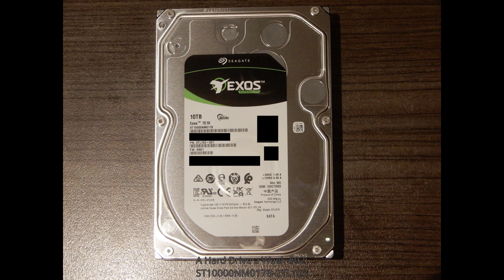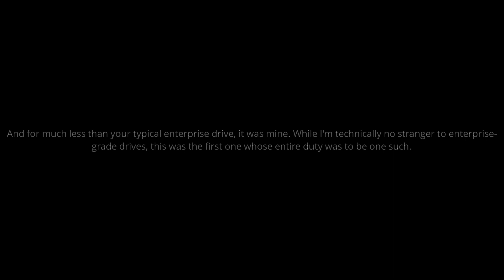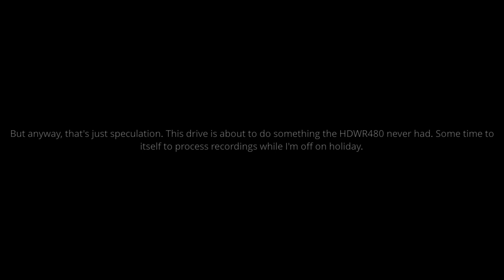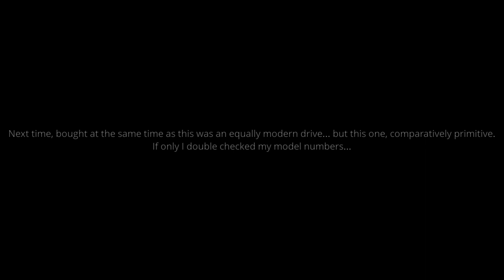A Hard Drive a Week #92: ST10000NM017B-2TL103 (10 TB, 7,200 RPM, 3.5"): Spinup/spindown sounds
After numerous attempts at the three manufacturer's enterprise platforms, it's now time for the real deal. It feels unreal that the HDWR480's already been dethroned, but don't worry. It'll find use again... eventually. Meanwhile, this one is the last to close out a round of 10 TBs, but could higher capacity air drives be already on the horizon?

Family: Exos 7E10
Capacity: 10 TB
Density (Ratio): 2 TB (5/10)
Platform: Cimarron BP
Form factor/z-height: 3.5"/26.1
RPM: 7,200
Entered/left service: 17 Apr 2023/-
Cache: 256 MiB
AF: 512e
Max sustained speed (datasheet/tested): 263/277 MB/s
SATA ver. (Max): 3.3 (600 MB/s)
Current use: Primary YT/median storage
Health: Excellent
SMART captured: 24 Jun 2023